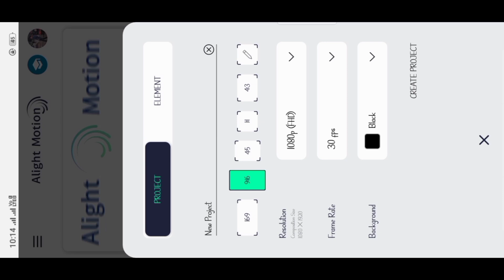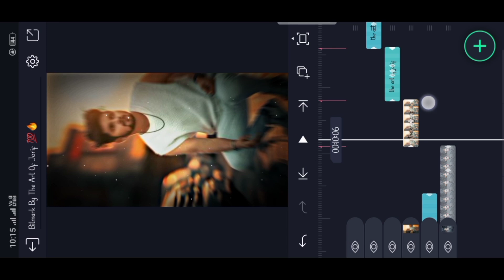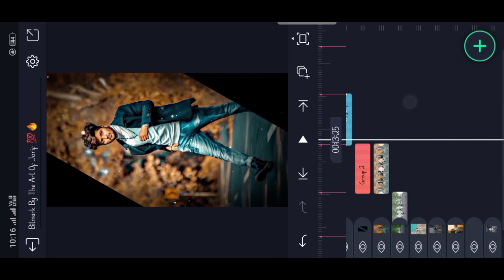New Trending Boy's Attitude Video Editing Alight Motion | Xml Trend Video Editing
har cc video editing in alight motion
alight motion
video calling